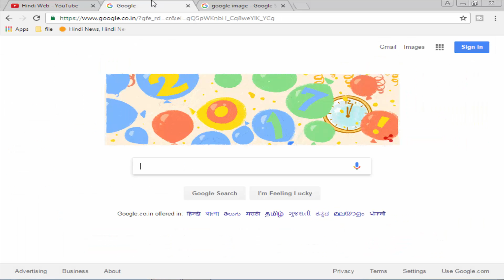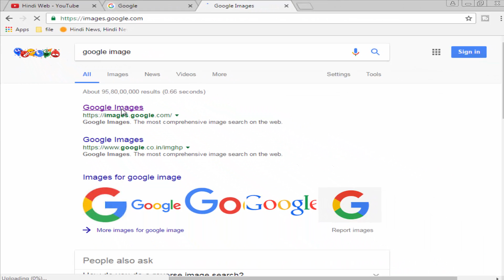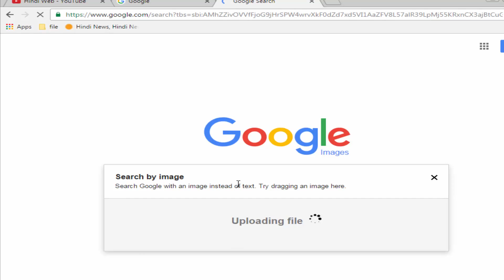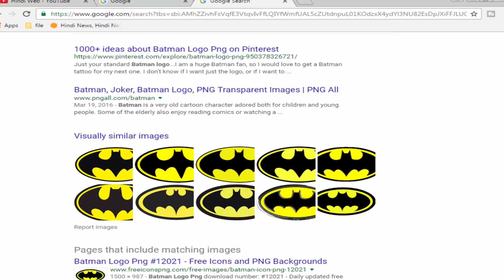How to get complete information about a picture & logo || find information on photo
किसी भी Photo और Logo की पूरी जानकारी कैसे निकले जानिये l
how to get complete information about a picture & logo
How to get full details of any photo or logo
how to find picture information